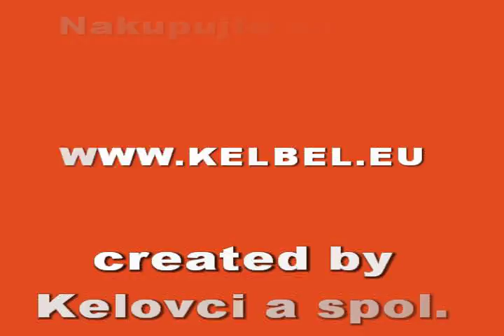Slide show agility obstacles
A-FRAME,DOG WOLK
Alluminium construction combinated with polycarbonate, and recyclated gum surface.
SEE SAW
Alluminium construction combinated with polycarbonate, and recyclated gum surface. Balance can be on both sides by a simple weight transfer.
JUMP OBSTACLES
Fullbody plastic jump obstacle with plastic rod. Various color sail. Sliding mounting rod in any position, or holding positions in the hook.
SLALOM
The metal structure 12 rods length, separated on two or three parts. Take off rods, 1m height. Metal frame, powder coating paint.